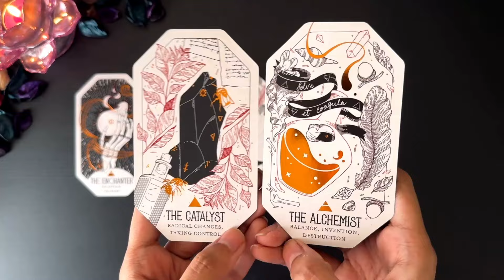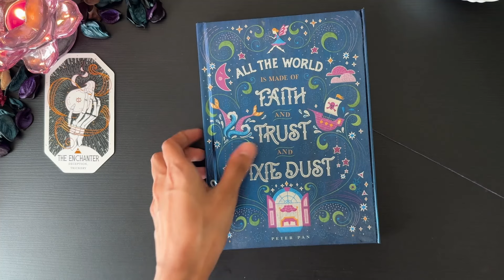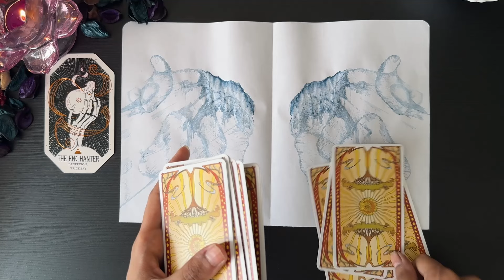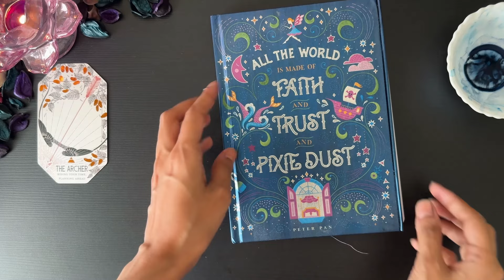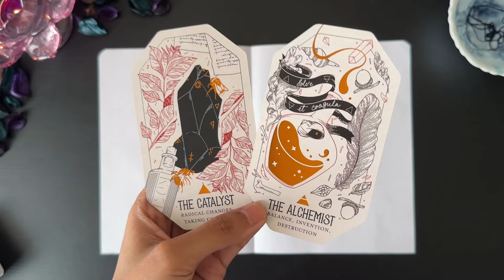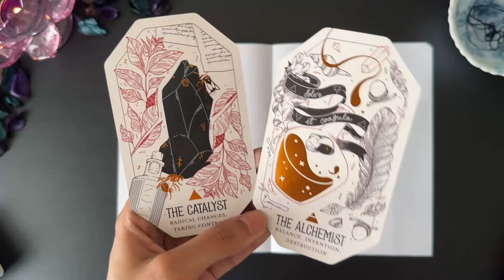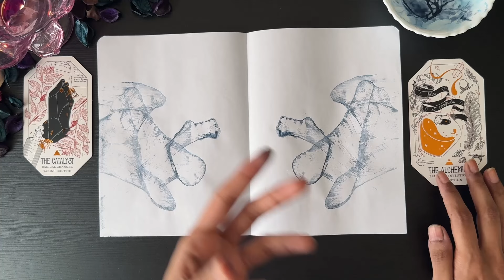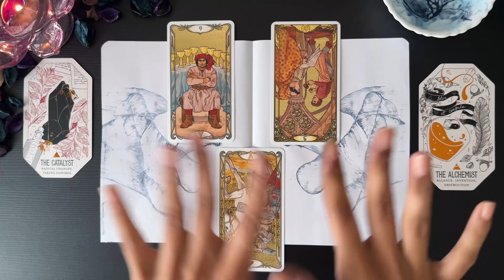𝓦𝓪𝓽𝓮𝓻𝓬𝓸𝓵𝓸𝓻 𝓡𝓮𝓪𝓭𝓲𝓷𝓰🎨: FIRST TIME CUDDLING with Your Future Spouse/Soulmate/SP💫✨❣️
🔷PERSONAL READINGS AND LIMITED EDITION READINGS ARE NOW AVAILABLE 🔷

Thank you for all of your love, donations, support and all of your sweet comments! I cherish each and every one of you💜

If you would like to support me in creating this Sacred Space then you can donate to this link, donations are always appreciated but never necessary, I am grateful for YOU!

°✴🎬𝓣𝓲𝓶𝓮𝓼𝓽𝓪𝓶𝓹𝓼🎬✴°
🌑𝒫𝒾𝓁𝑒 1:  9:24
🌓𝒫𝒾𝓁𝑒 2:   33:15
🌕𝒫𝒾𝓁𝑒 3:   56:48

If you are drawn to multiple Piles, please feel free to watch them as there may be important information contained there FOR YOU (only if you were initially drawn to multiple piles)🌙💜

About Me: My name is Mystique & I am an Intuitive Artist. I have created my own type of divination/readings called 'WATERCOLOR READINGS' where I make use of water & watercolor to download & channel messages from God/Spirit/Source. I use watercolors (paintings) as my main medium of divination. I have been practicing Tarot for 3 years & can connect effortlessly to Source to give You accurate messages.
My intention for these readings is to provide you a calm, energetically healing, clearing, art experience & reading. My readings are 100% original & you will not find my readings to be copied or replicated. I have many different types of 'WATERCOLOR READINGS' on my channel which you can check out if you are curious.
As always, I thank you for being here.

Mystique